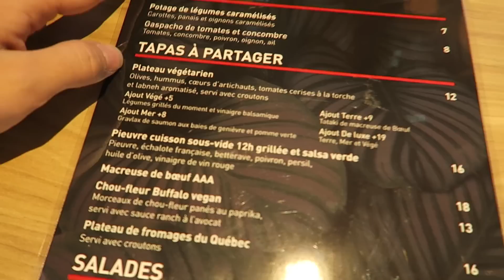5 ANS DE MARIAGE, SPA & LE CORONAVIRUS AFFECTE NOTRE VIE